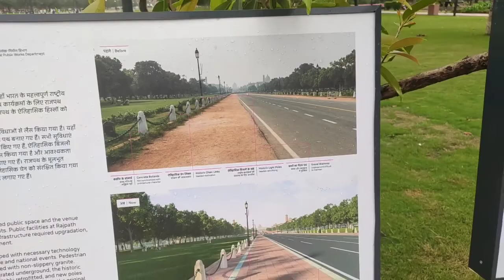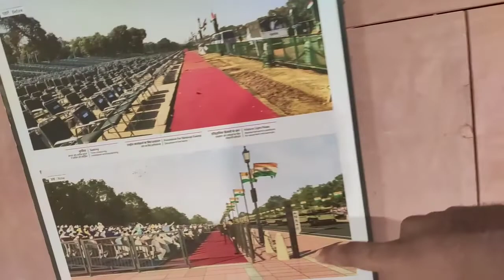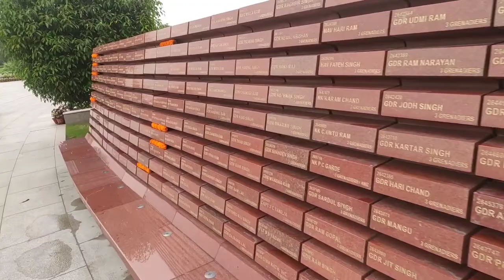India Get latest Video 😍|| full review after reopening || evening and Night view || Vishal Dreamlife